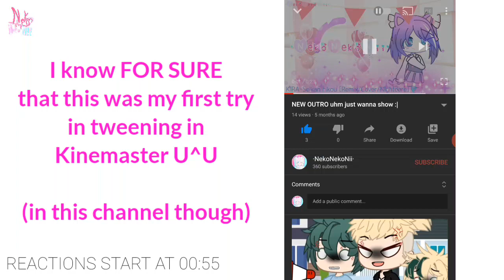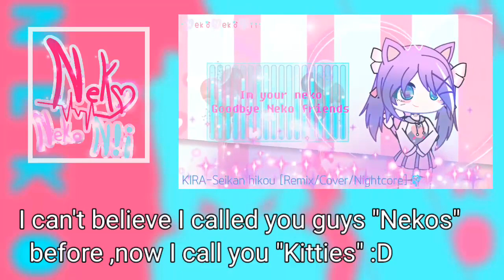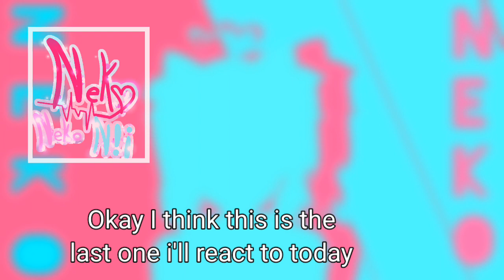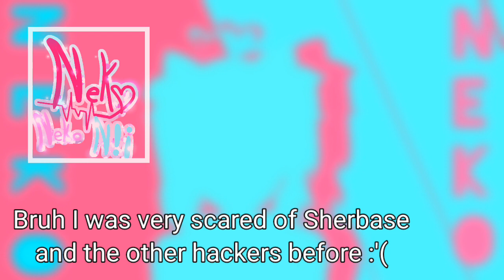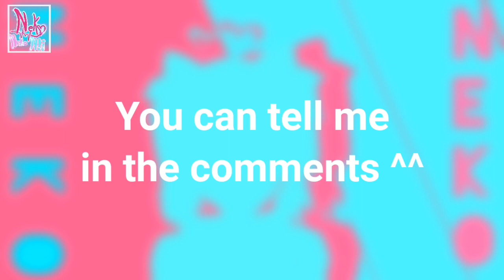| I MADE THIS?! |Tweening in Kinemaster | Editing Evolution | REACTION | 350+ Subscribers Special |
I Think I made more effort in making videos in the past XD
So hey guys! ^^ thank you SOO MUCH!! for 350+ subs :3
I may not have reached 1k subs but every sub is special ^^ I'm glad to have come this far with you all! :DD

So I thought, "Hmm what kinds of content did I do before?" and when i check my first ever video I was like "BRUH 6 MONTHS, HOW DID I GET  THIS FAR?!"

soo yeah, this was a REAL reaction, this was not planned, that's why it looks bad ;-; because, to make a real and more accurate reaction, I will be reacting while editing the video, so I just type in the reaction I had while editing :3

Did you like the videos shown in this video? You can view it to yourself riiiight here:

To know information about the music/videos, Please check that video's description for the credits :)

Hey guys, I can't thank you guys enough, I guess I am proud of myself and all the viewers, you guys have Improved as well ^^ ( Yes, i check your channels )

Goodluck on growing your channels everyone! ^^
and Have a Good day/night :)
I love ya'll :DDD

pstt!! You're a fan of The Music Freaks, right? You won't mind if it's a Jailey & Jaisy video, right? bruh why do i-